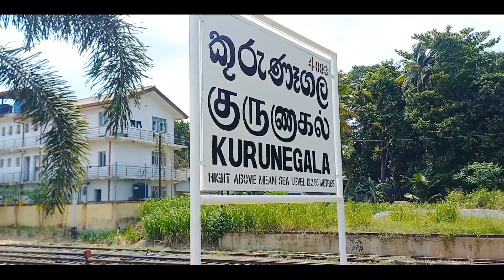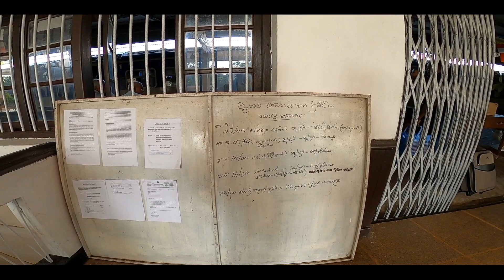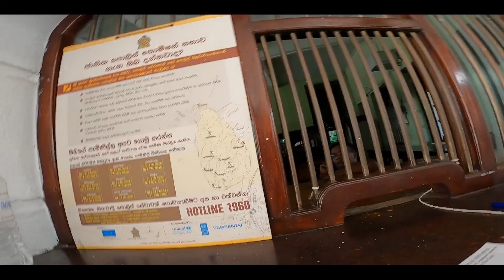What will do with my first YouTube money 🤑🤑පළවෙනි යුටියුබි ආදායමෙන් ගිය පිචිචෙන කොචිචි පෙටිටියේ ගමන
පළවෙනි යුටියුබි ආදායමෙන් ගිය පිචිචෙන කොචිචි පෙටිටියේ ගමන What will do with my first YouTube money 🤑🤑